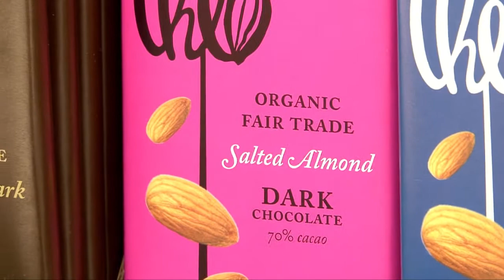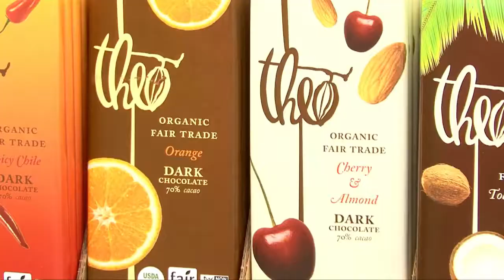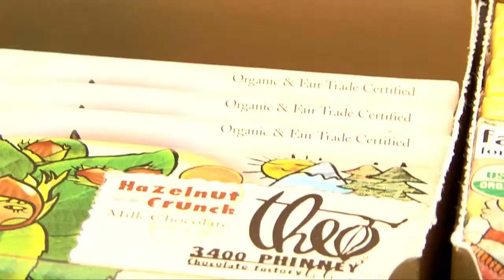Theo Chocolate - Green With Tiffany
Tiffany Paige of GreenWithTiffany.com interviews Easter of Theo Chocolate.  Theo Chocolate is proud to be the first premium organic, fair trade, fair for life certified bean-to-bar chocolate factory in North America.  The company is based in Seattle, Washington.  Joe Whinney is the founder and CEO "We built a company to make great chocolate and to have a huge impact on the people who produce cocoa."  With flavors like Hazelnut Crunch and Coconut Curry from the Fantasy Collection, it's more than just about the chocolate (which is delicious).  Theo Chocolate is about the land, the people, the dedication and the interconnected relationships that bind us all.
Roasted in passion.  Grounded in beliefs.  Put into practice every day.  Mmmmmmmm!